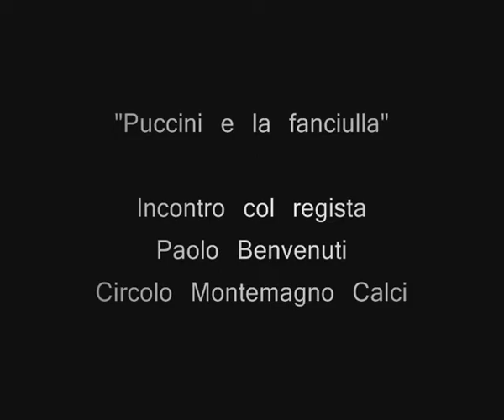PUCCINI E LA FANCIULLA CONFERENZA DI PRESENTAZIONE E FILMATI ORIGINALI